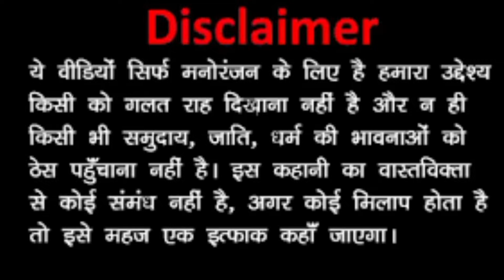India Alert | New Episode 493 | Beraham Biwi - बेरहम बीवी | Watch On crime 1994 mysterious man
जगदीश सालुंखे की कहानी | The Real Horrifying Case In Mumbai Maharashtra | crime story info

Vaishali's painful story | The real Horrifying Case in Gujarat | crime story info || crime tak

मुंबई नायगांव murder case ||  ज़बरदस्ती || real crime story of Mumbai : episode 209 || crime story

रणजीत सिंह केस | The real in Ludhiana | crime story info

पूरे देश को हिला देने वाली कहानी || real story of crime || crime story in hindi || crime tak

crime ki kahani hindi
crime story info
apradhik dinya
ansune crime
Gs crime story
set india
Liv crime
crime alert
crime time
#1994 mysterious man
crime in UP
crime in Kanpur
pyar shaadi Dhokha
crime patrol
rape kand
mahilaon ki Suraksha
lady safety
murder kahani